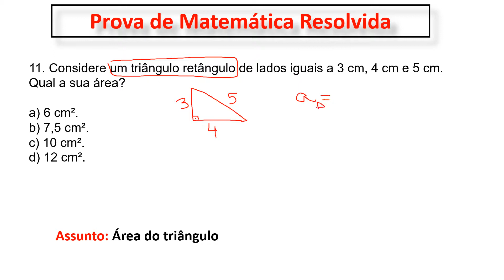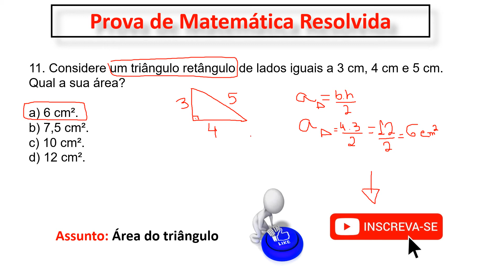Teorema de Pitágoras Área do Triângulo - Prova Concurso Agente Comunitário de Saúde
11. Considere um triângulo retângulo de lados iguais a 3 cm, 4 cm e 5 cm. Qual a sua área?

b) 7,5 cm².

Agente Comunitário de Saúde - Pref. Jaguapitã/PR
Cargo: Agente Comunitário de Saúde
Ano: 2019
Órgão: Pref. Jaguapitã/PR
Instituição: FAUEL
Nível: Fundamental